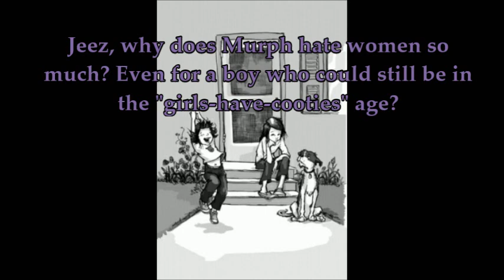Let's Read: Henry and the Clubhouse - Chapter 5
Otherwise known as: Murph Hates Women - Part 2